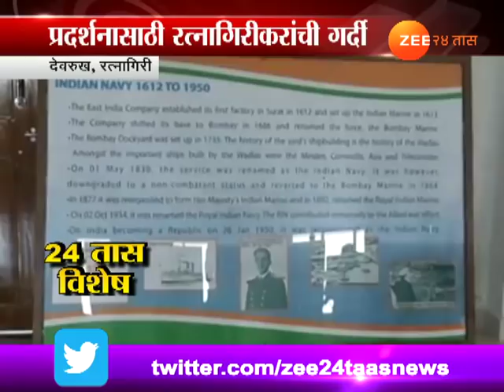रत्नागिरी | भारतीय नौसेनेकडून हिस्टोरिया २०१७ प्रदर्शन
Ratnagiri,Devrukh Indain Navy Historia 2017 Exhibition